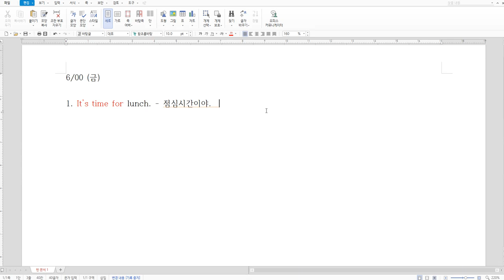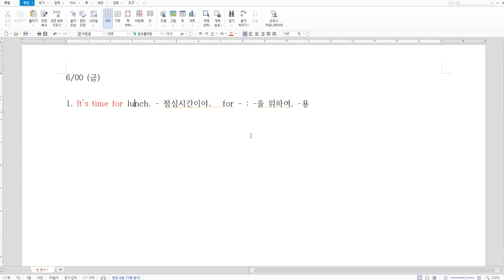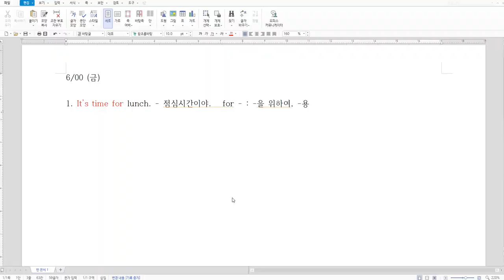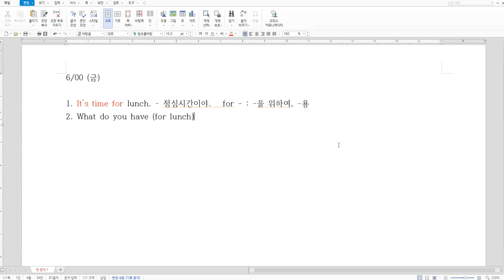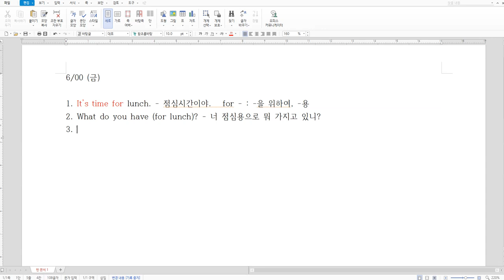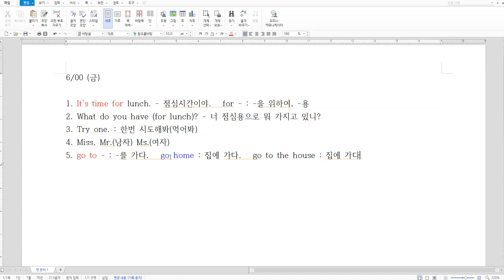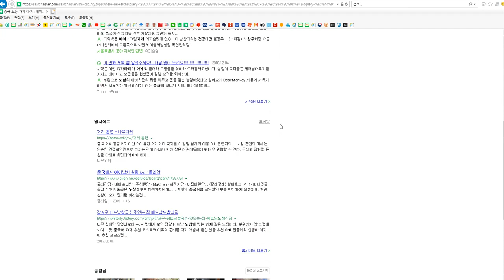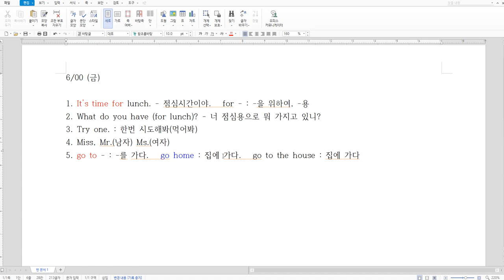역동초등학교 5학년 영어 No. 18 Lesson 3 - Dialog 3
역동초 5학년 영어 열여덟번째 시간 3단원-대화편3입니다~^^